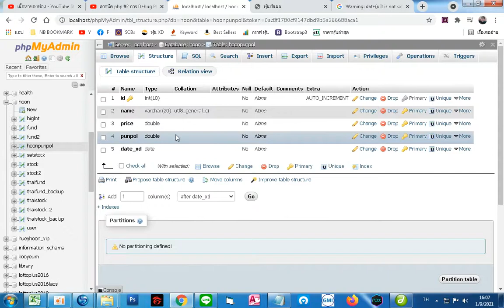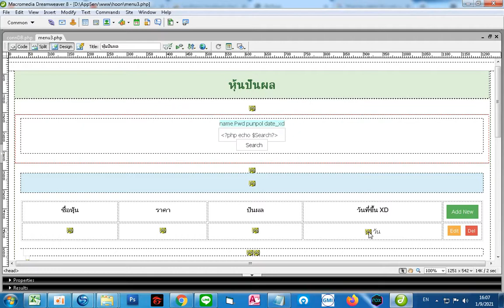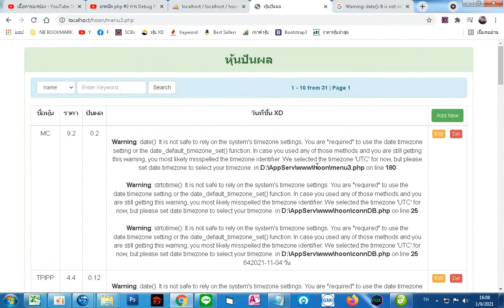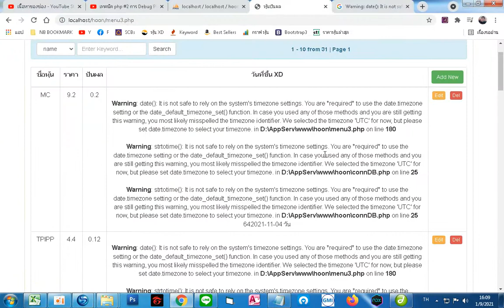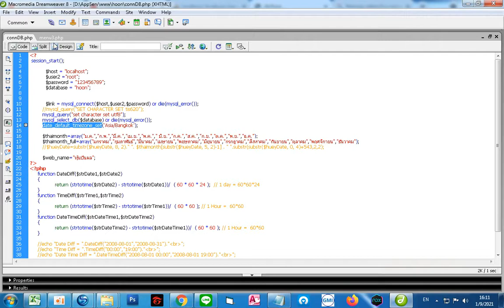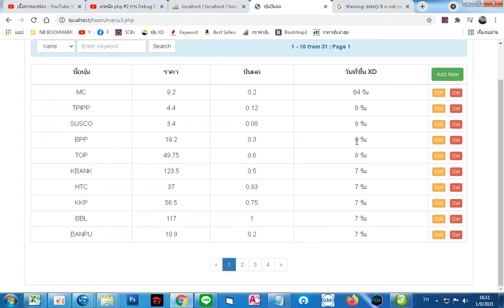เทคนิค php #4 วันที่ไม่แสดงผล Warning: date: It is not safe to rely on the system's timezone...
PHP บวก ลบ เวลา
php แสดงเวลาปัจจุบัน ไทย
PHP date and Time คือ
php บวก ลบ วันที่
นับ ชั่วโมง php
การใช้ DateDiff PHP
โค้ด html วันที่ เวลา
PHP เช็คช่วงเวลา
PHP date format พ ศ
php แสดงเวลาปัจจุบันไทย
php แปลงวันที่จากฐานข้อมูล
แปลงเวลา PHP
วันที่ภาษาไทย
PHP date/time
PHP วัน เดือน ปี ไทย
ตัวแปร date
PHP form วัน เดือน ปี
โค้ด วัน เดือน ปี
โค้ด วัน เดือน/ปีเกิด HTML
php แสดงวัน เดือน ปี
แยก วัน เดือน ปี PHP
แสดงข้อมูล ตาม เดือน PHP
แสดงเวลา html
Javascript เวลาปัจจุบัน
โค้ด นาฬิกา php
ส ค ริ ป นับเวลาถอยหลัง
โค้ด วัน เวลา
PHP ดึงเวลาจาก Server
PHP time Real-time
PHP Realtime
แสดงข้อมูลตามวันที่ php
โค้ด แสดงวันที่ HTML
PHP แปลง วันที่ จาก ฐาน ข้อมูล เป็น ไทย
เก็บ วันที่ ลงฐานข้อมูล PHP
เรียง วันที่ PHP
php แสดงเวลา realtime
PHP date format ไทย
php แสดงวันที่จากฐานข้อมูล
รูป แบบ วันที่ php
โค้ดแสดงวันที่ html
php บวกเวลา
Php ini centos 7
Php ini location
Find php ini location centos
Restart php CentOS 7
Php-zip install CentOS 7
Update PHP CentOS 7
Restart php ini
Mbstring PHP extension centos 7
php set timezone asia/bangkok
PHP DateTime
PHP DateTime format
PHP time to string
Php datetime('now)
PHP date
PHP time format
PHP timestamp
Ubuntu php ini location
Centos php path
Xampp php ini location
PHP ini
Docker-compose timezone
Docker-php ini
PHP get timezone
Edit php ini in docker
Docker set timezone
PHP config timezone
docker timezone
docker logs timezone
CodeIgniter 4 set timezone
Codeigniter 4 upload file
Codeigniter 4 database model
CodeIgniter 4 where
Codeigniter 4 array
CodeIgniter 4 curl
Codeigniter 4 guide
Codeigniter set time zone
Mysql set timezone Bangkok
Codeigniter 3 datetime
CodeIgniter 4 Config
Codeigniter function
Codeigniter date format
Laravel set timezone thai
Javascript set timezone Bangkok
PHP ini set timezone Asia/Bangkok
Php mysql timezone
Mysqli set timezone
Mysql timestamp ไม่ ตรง
Docker php timezone
PHP set time